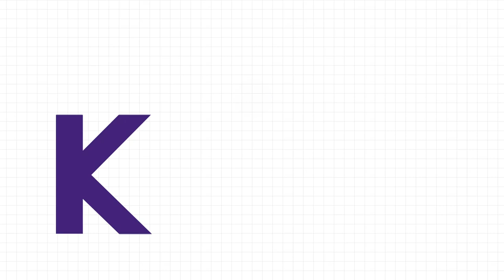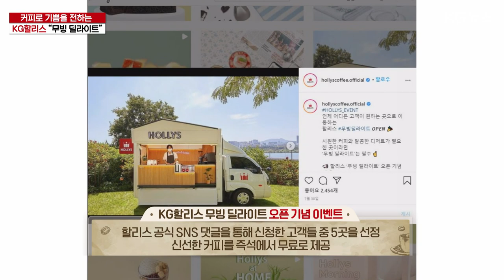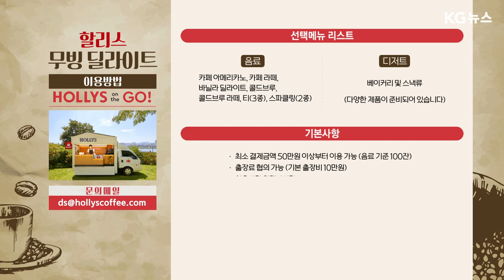언제, 어디든 고객이 원하는 곳으로! KG 할리스 "무빙 딜라이트"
"무빙 딜라이트" 오픈을 기념하기 위해
할리스를 사랑하는 고객들의 오피스에 커피와 디저트를 무료로 보내드리는 이벤트를 진행했는데요.

뜨거운 호응 속에 200여 명이 넘는 많은 고객들이 저마다의 사연으로 무빙 딜라이트를 신청했습니다.
이 많은 신청자 중 무빙 딜라이트가 가장 먼저 달려간 곳은?

바로, 코로나 19로 힘든 의료 현장에 따뜻한 커피와 달달한 디저트 그리고 힐링을 싣고 열심히 달려갔습니다.
그 생생한 현장을 KG뉴스에서 확인하실 수 있는데요.

지역사회와 함께 성장하기 위해 다양한 활동을 펼치며 ESG경영에 앞장서고 있는 KG할리스!
그 현장, 다 같이 확인해 보실까요?